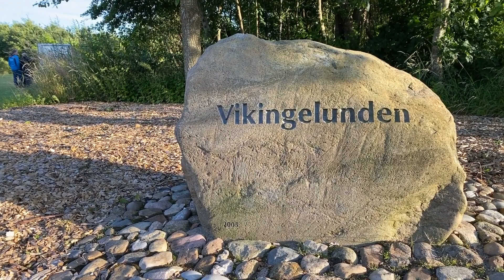Vikingestien i Horne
I Horne ved Varde har vi både Vikingelunden og Vikingestien samlet ét sted. Det er her, man har fundet mange historiske fund, og i dag kan man tage en god vandretur rundt i den fri natur. Man kan også nyde en madpakke i bålhytten, eller bare nyde friheden.